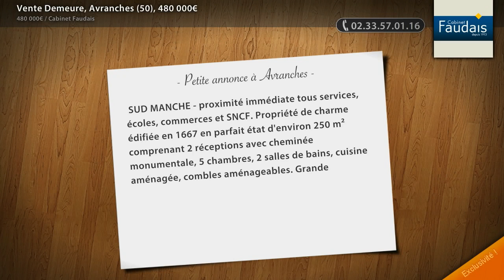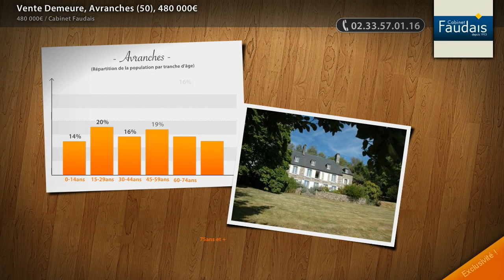Vente Demeure, Avranches (50), 480 000€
- SUD MANCHE - proximité immédiate tous services, écoles, commerces et SNCF. Propriété de charme édifiée en 1667 en parfait état d'environ 250 m² comprenant 2 réceptions avec cheminée monumentale, 5 chambres, 2 salles de bains, cuisine aménagée, combles aménageables. Grande terrasse plein Sud. Dépendance aménagée en pierre (3 PP). Terrain 1 ha 60 a avec magnifique vue dégagée.

• AGENCE :
Cabinet Faudais (St Lo)
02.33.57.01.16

• ANNONCE :
Type : demeure
Surface : 250m2
Nb de pièce : 7
Référence : 73370
DPE : 271 kWhep / m².an
GES : 58 kgéqCO2 / m².an